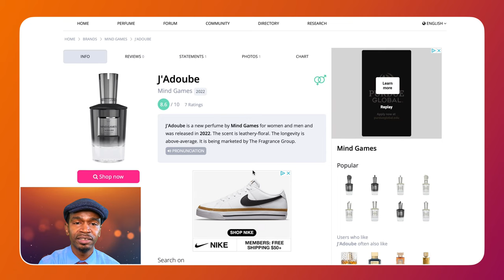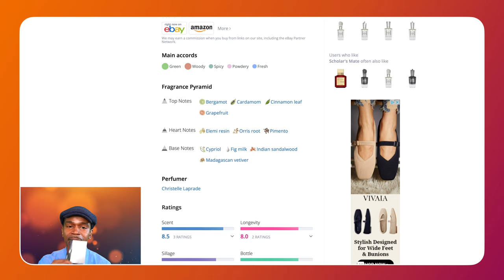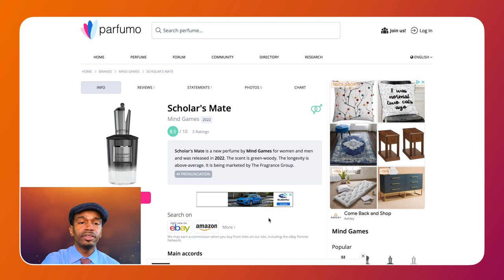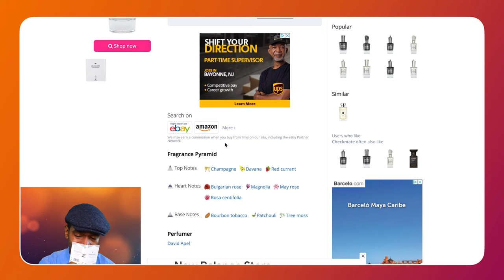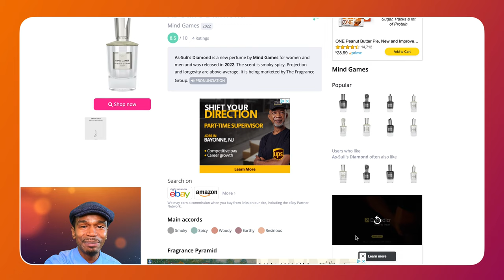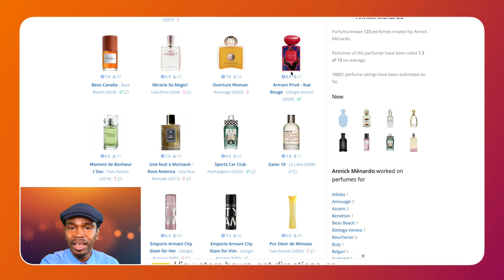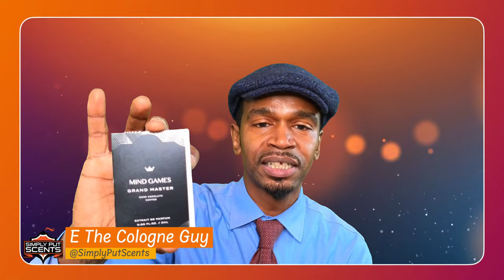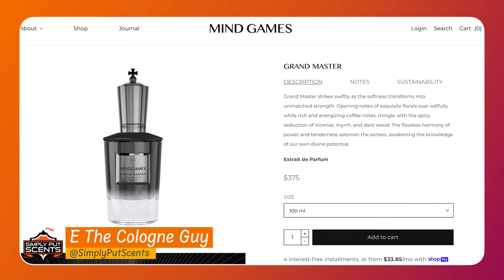Mind Games Exposed- Exploring Perfumes from the Niche Brand Mind Games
Lets smell some niche scents